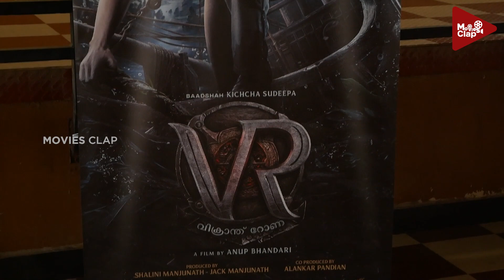ഞെട്ടിച്ച് വിക്രാന്ത് റോണാ | Vikrant Rona Malayalam Theatre Response | Public Review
ANTI-PIRACY WARNING

ANTI-PIRACY WARNING

🅒Movies Clap